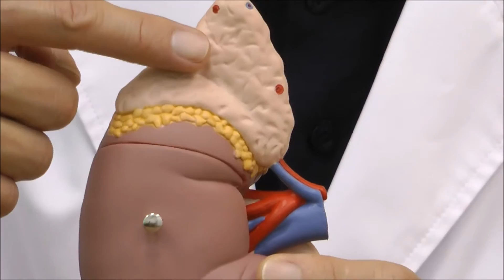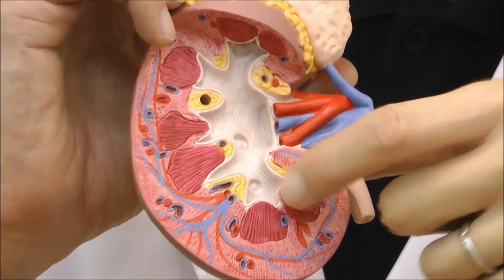副腎付きの腎臓模型，腎臓の外観，分解して内部も確認できます│K12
K12：腎臓，副腎付2分解モデル

経済的で使い易いモデル。腎臓は2分解して，内部の皮質，髄質，血管，腎盤を見る事ができます。また，副腎と尿道上部も付属しています。スタンド付。